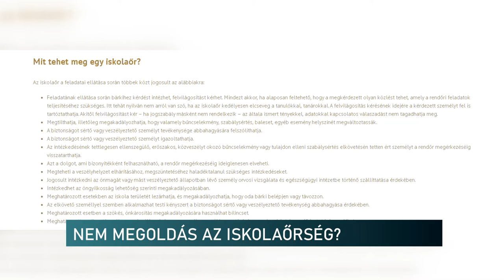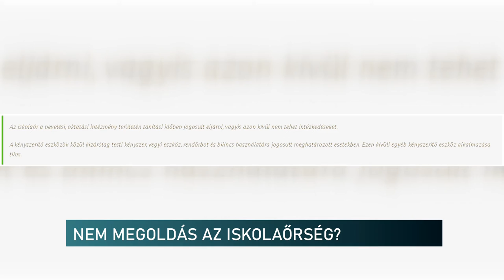NEM MEGOLDÁS AZ ISKOLAŐRSÉG?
Most sem gondoljuk azt, hogy az iskolaőrség lenne a megoldás – mondta stábunknak a Pedagógusok Demokratikus Szakszervezetének pécsi ügyvivője. Nagy Erzsébetet a hírhedt Dezső bácsi ügy kapcsán kérdeztük, tavaly az eset után és most, 1 évvel később. Azt mondja, a segítő szervezet hatásköre nem terjed ki ilyen esetekre, ezért inkább több biztonsági őrre lenne szükség, illetve rendőri jelenlétre az intézmény környékén.